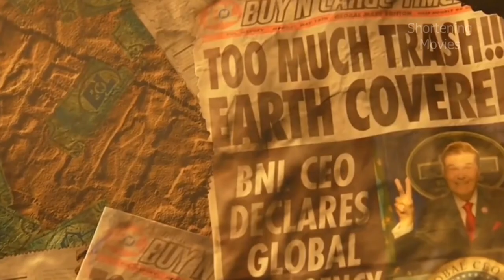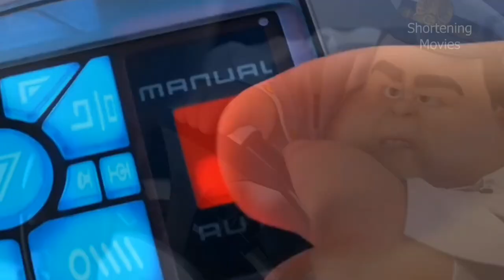A robot spent 700 years cleaning up the trash left by humans - Movie Recap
After littering the Earth with garbage and polluting the atmosphere with toxic gases, humanity left the planet and started living in a gigantic spaceship. The plan was for the retreat to last a few years, with robots being left behind to clean up the planet. WALL-E is the last of these robots, and his life consists of compacting the existing waste on the planet. However, one day a spaceship suddenly appears, bringing a new and modern robot: Eve. Initially curious, WALL-E falls in love and decides to follow her throughout the galaxy.

Movie: WALL-E